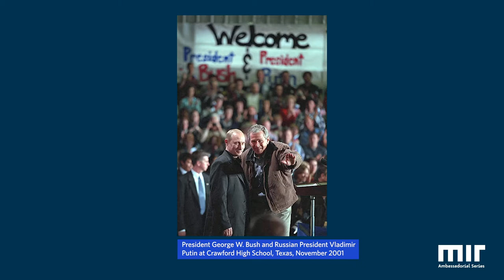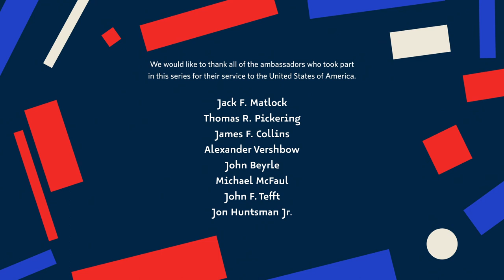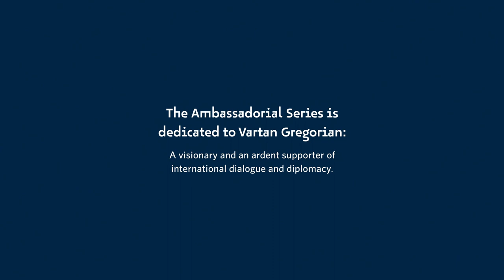Alexander Vershbow | U.S. Ambassador to the Russian Federation, 2001 - 2005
Interview conducted December 11, 2020.